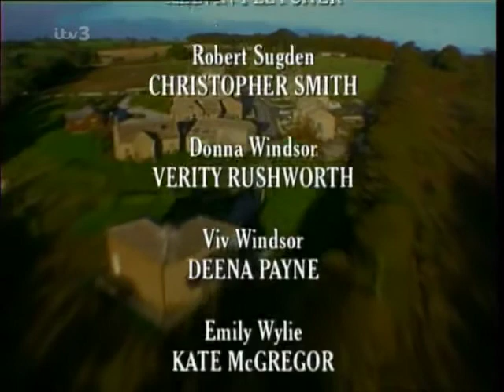Emmerdale 2000 02 15 PDTV x264 SS